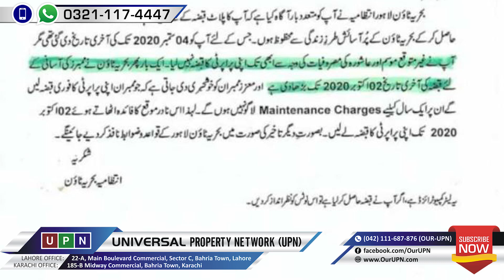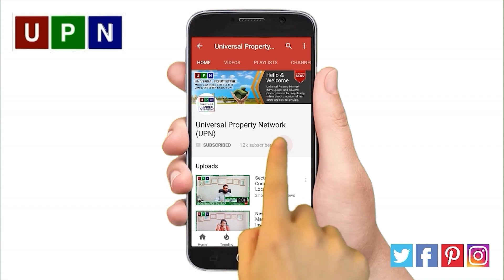Possession & Utility Charges | Date Extended Once Again For Local Plot Holders | UPN | Sep 2020